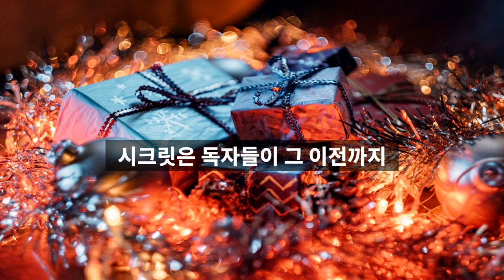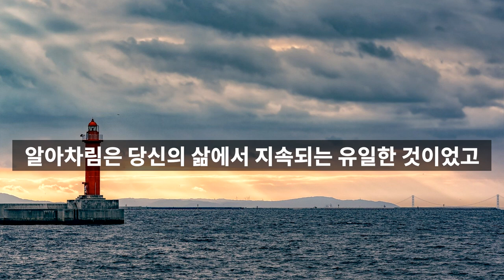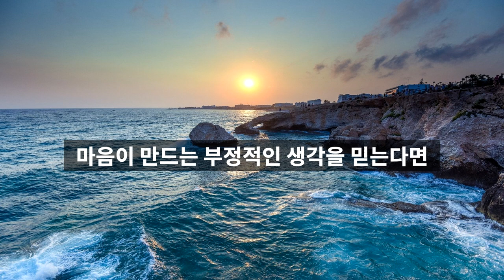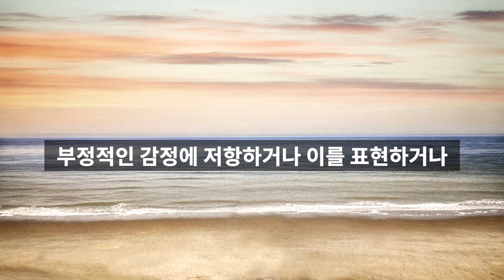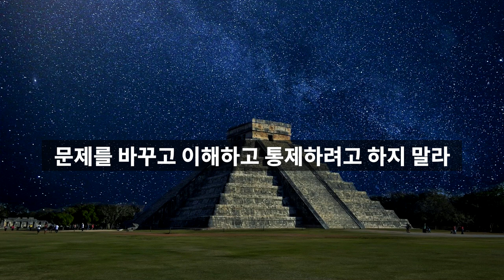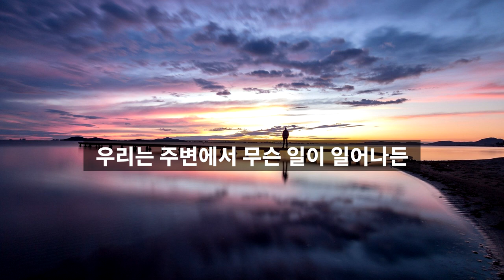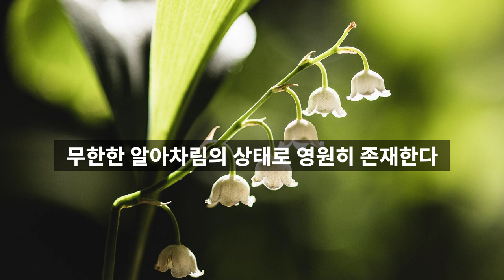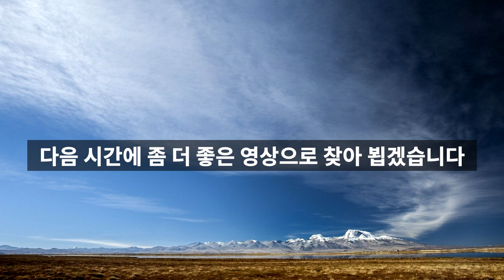위대한 시크릿, 시크릿 출간 이후 15년 만의 신작, 론다 번 [자기계발, 동기부여]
성공과 부를 넘어 온전한 나로 사는 법, 위대한 시크릿
마음 연구와 자기 탐구로 찾아낸 위대한 비밀

네이버블로그 스크립트있어요.